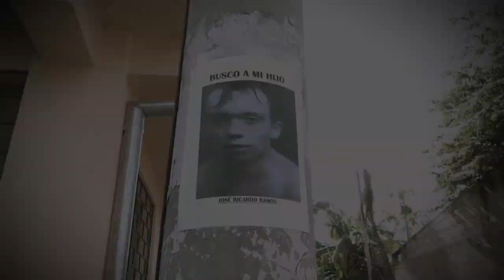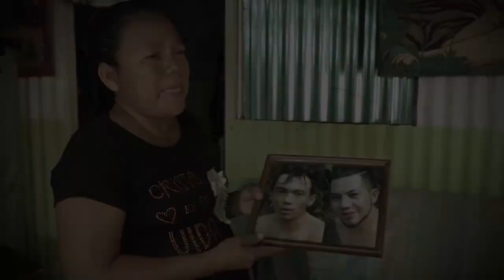👩‍👦❤Una madre que espera por su hijo👩‍👦❤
👩‍👦❤Después de 8 meses, esta madre sigue buscando a su hijo con mucho amor y paciencia, confiando en Dios para volverlo a ver.👩‍👦❤

✅Si usted sabe de su paradero, llamar a este número:📞☎ 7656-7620